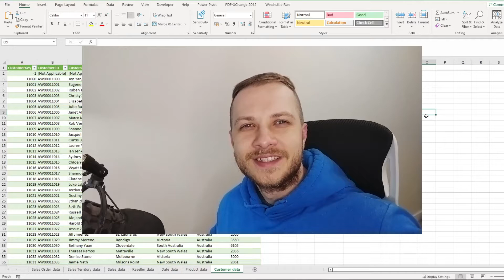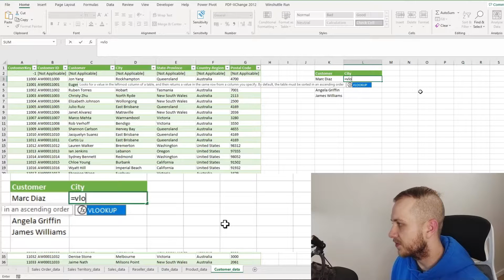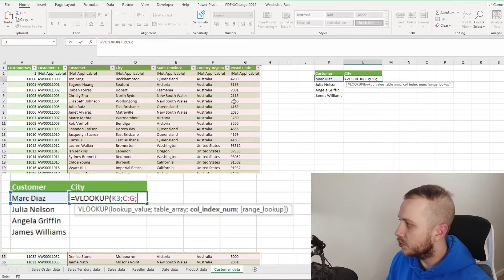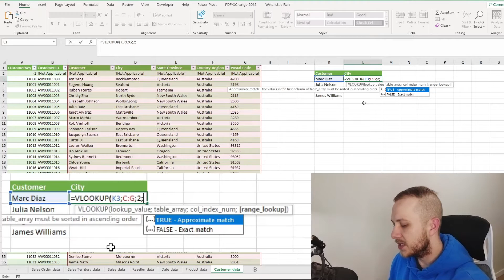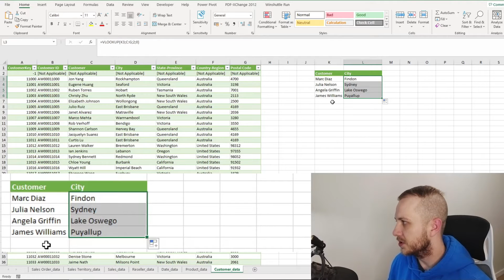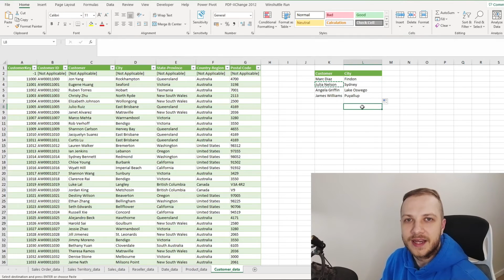How to use VLOOKUP function?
In this video I'm going to show You how to use VLOOKUP function in Excel.
Video recorded with a special dedication to my wife :)

TIME STAMPS:
0:00 Intro
0:15 Sample data
0:46 Exercise
1:10 VLOOKUP function
7:00 Summary